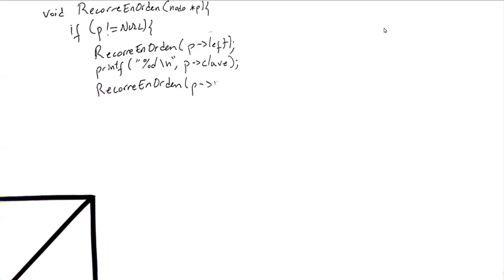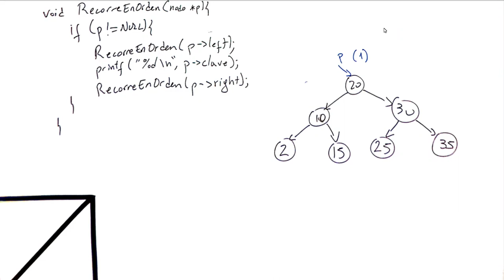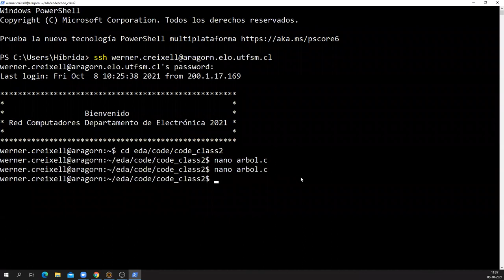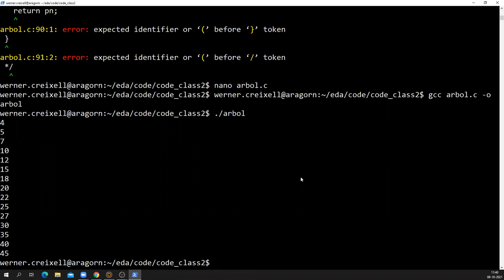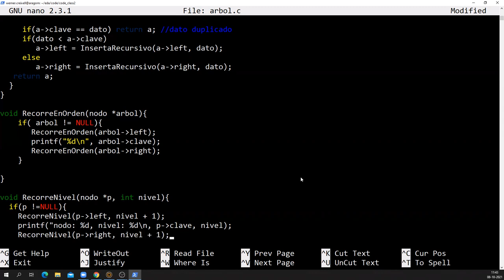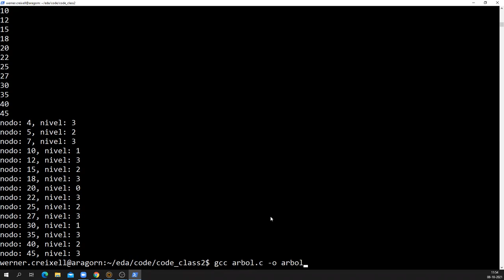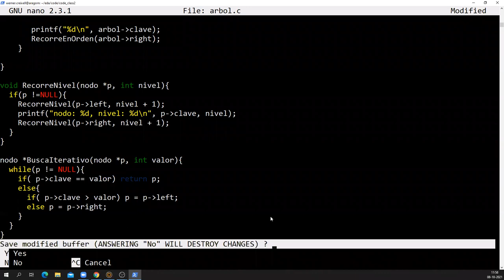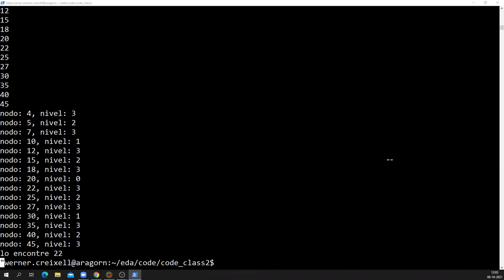Viernes 8 de Octubre 2021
Árbol binario de búsqueda.